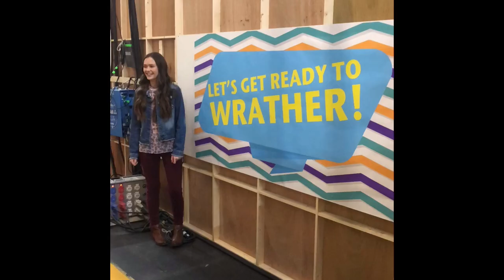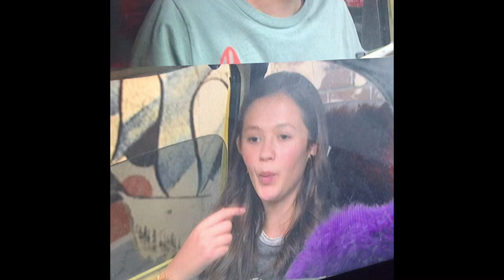What it's like to be on Disney Channel!!!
Hey guys!!! For those of you who don't know, I am a series regular on a Disney Channel show called Coop and Cami Ask the World!! I found all these clips, and I thought I would show you all what it looks like to work at Disney Channel!! I hope you enjoy the video!!!